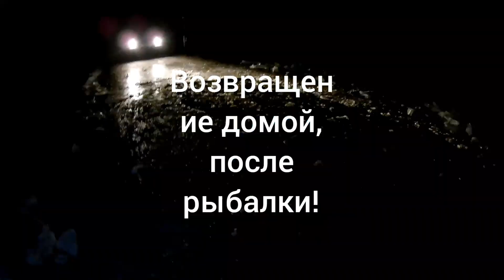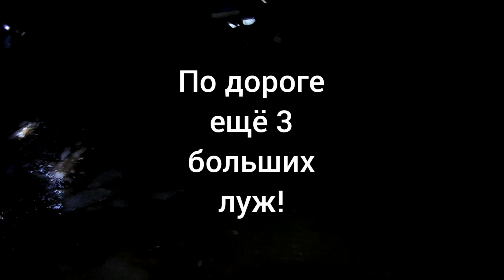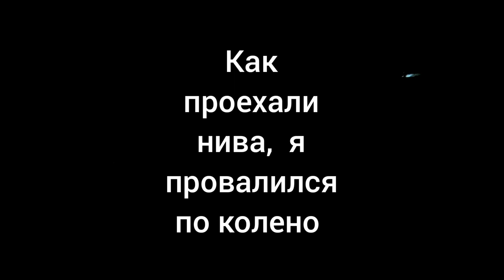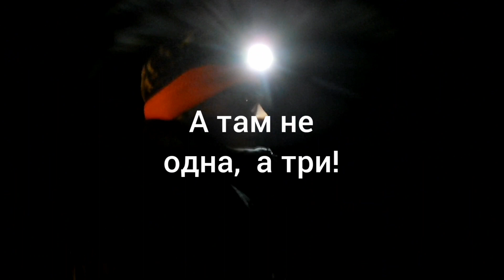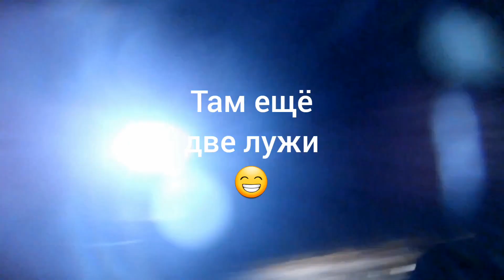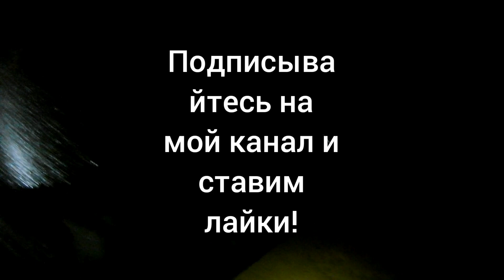Экстрим после рыбалки! Жесть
Это просто жесть! После рыбалки когда домой поехали  чистили лёд в каждой луже, чтобы проехать.. это надо увидеть.. советую посмотреть...